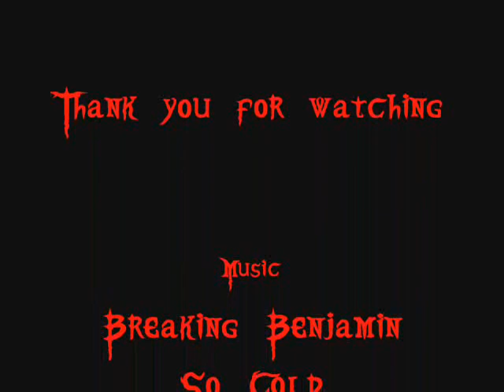Street Fighter Alpha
Street Fighter Alpha movie - So Cold by Breaking Benjamin.